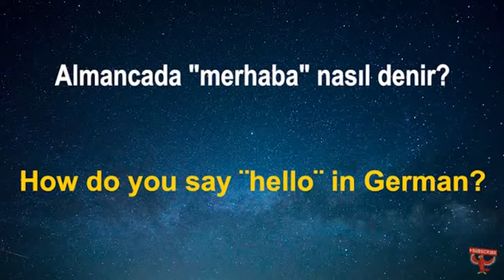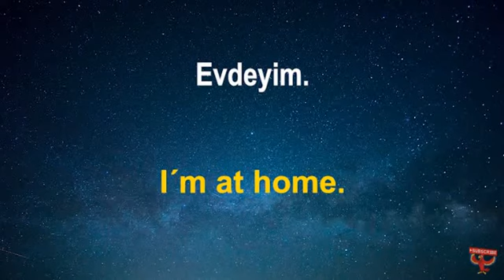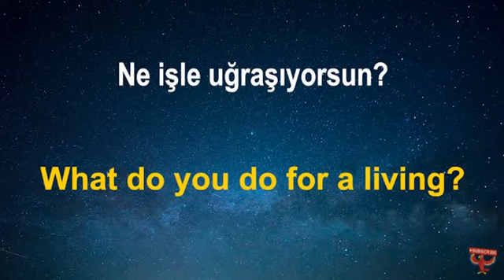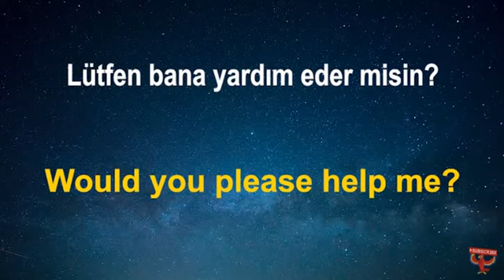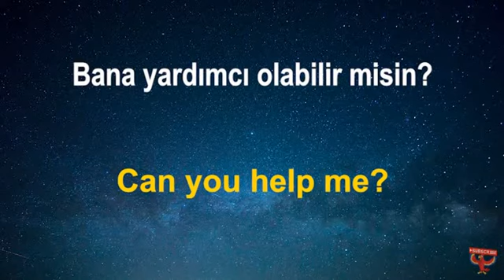Turkish Listen & Repeat 39